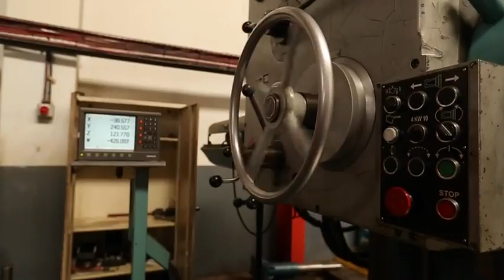TOS Varnsdorf 100WA boring Mill